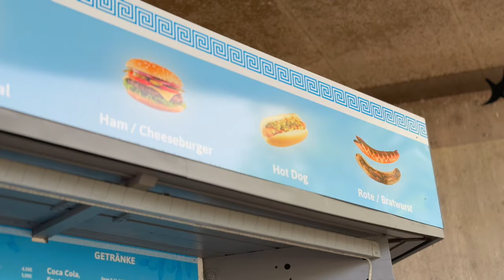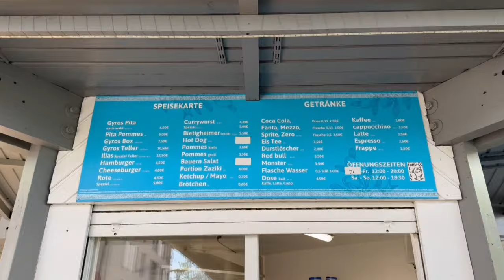Imbiss Lilyas#Gryros-Test#Bietigheim-Bissingen(Altstadt)Geheim Tipp von Patrik Swayze#Folge 9#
hier unser Gryros-Test Folge 9  ...

Bis bald DiggiLiggi43 liebt euch :-)